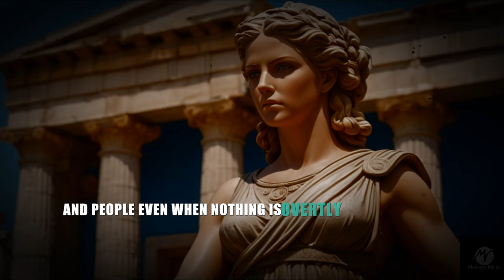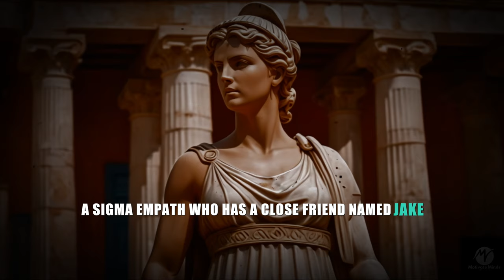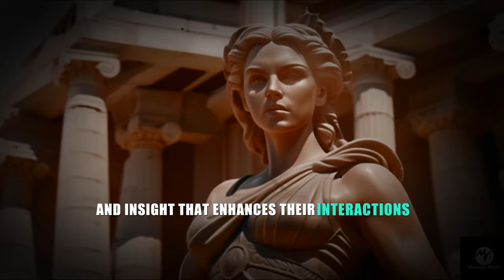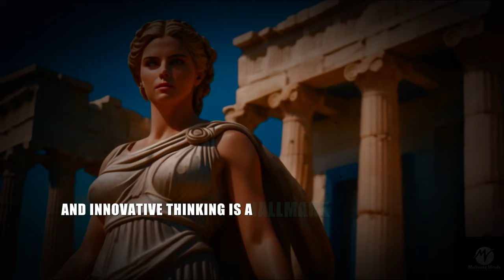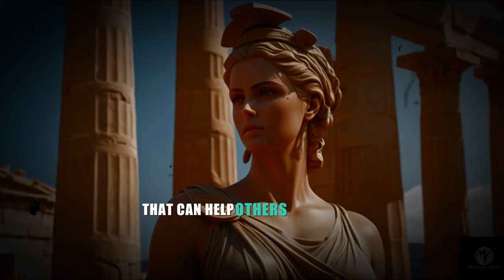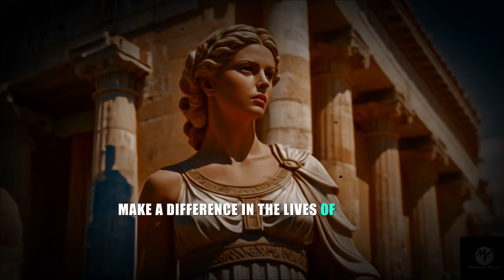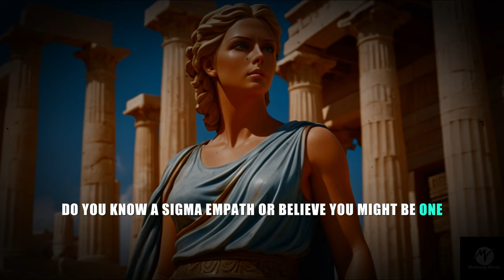9 Hidden Superpowers of Sigma Empaths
The Secret Superpowers of Sigma Empaths
Unveil the **9 Hidden Superpowers of Sigma Empaths** in this enlightening video. Discover how these remarkable individuals leverage their unique abilities to navigate the world with unparalleled insight and strength. From their deep **Stoic Wisdom** to their intuitive **Sigma Empath Mindset**, Sigma Empaths possess extraordinary traits that set them apart.

Learn about the profound impacts of their **Ancient Wisdom**, the power of their **Stoic Philosophy**, and how their empathic nature combines with the **Sigma Empath** qualities to create a truly formidable force. Whether you're a **Sigma Woman**, a **Sigma Empath**, or simply curious about the **Sigma Personality**, this video offers valuable insights and inspiration.